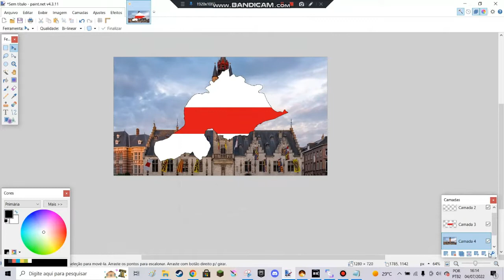Dendermonde Flag Map!